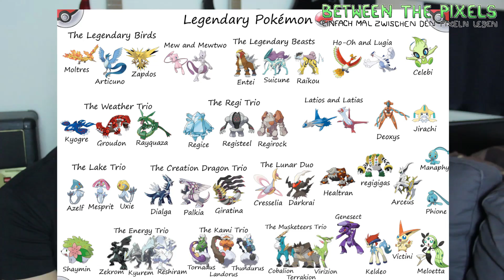BTP #20 - Es gibt nur ein Pokémon, nämlich Mew!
Mal wieder ein BTP, was viel zu nahe an einer logischen Theorie dran ist. Mew ist das einzige Pokémon und der Rest nur schlecht kopiert!

Da wir gerne Stress vermeiden würden, was den ganzen Urheberrechtskram angeht (also bitte liebe Publisher, verklagt uns nicht! ;P ), weisen wir hier darauf hin, welche Titel wir nutzen und das man diese - wenn man will - auch kaufen kann... Hier z.B.

Pokemon BLAU
Pokemon ROT